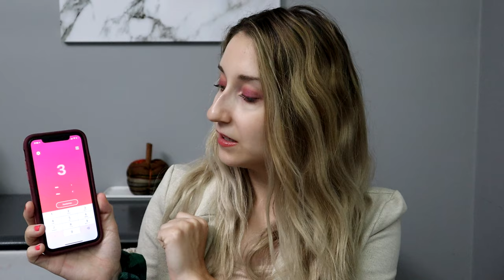MINIMAL NAIL POLISH COLLECTION! + PAN THAT POLISH UPDATE ( I finished a polish!!)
Today I will be sharing with you my progress on my nail polish project pan! I was able to finish a nail polish! I decided to roll a new one in for a usage goal. I now only have a few nail polishes left in in collection but it will be fun to continue rotating them in this project. Which is your favorite polish?

My Small Business: Themarbelco.com